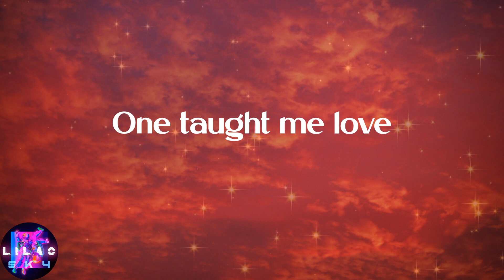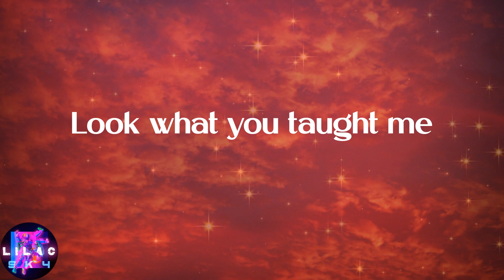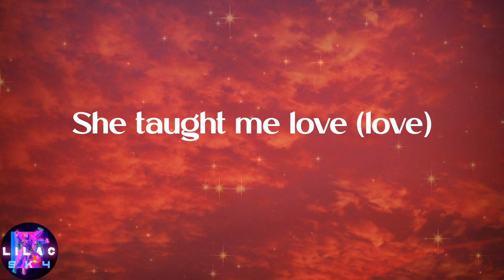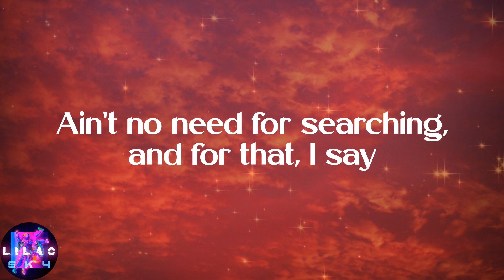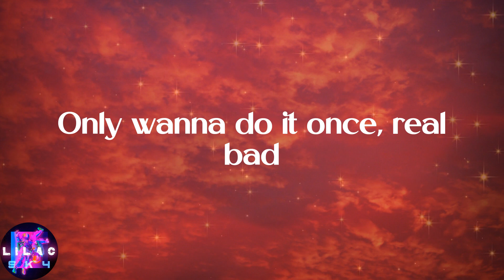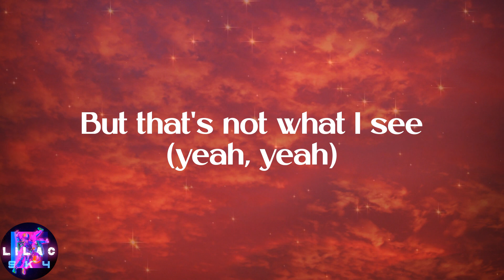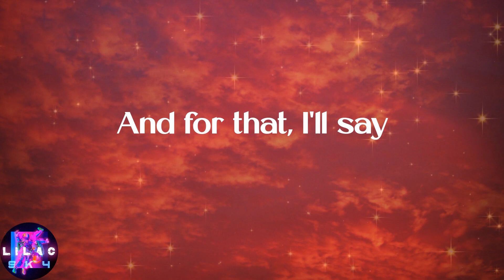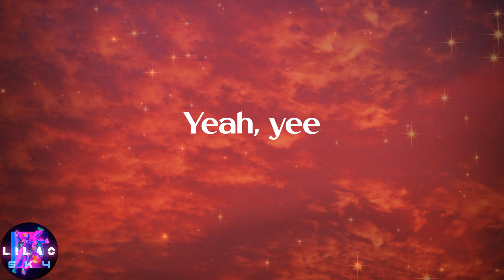Ariana Grande - thank u, next (Lyrics)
️🎉Lyrics:
Yeah, yee
Yeah, yee